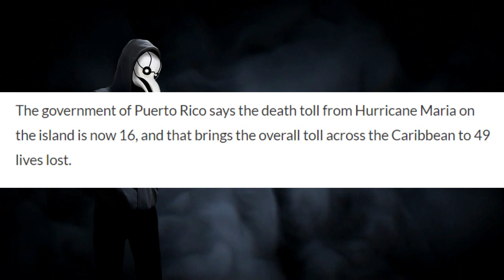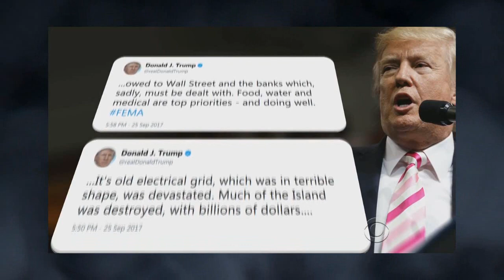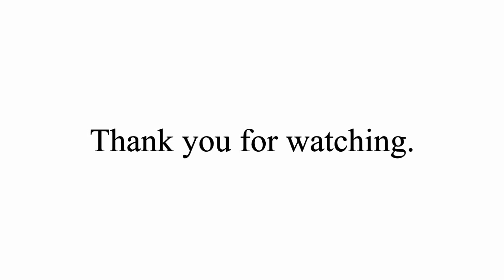PUERTO RICO HIT HARD BY HURRICANE MARIA.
Wanted to talk about Puerto Rico and what's been happening there since the storms hit.